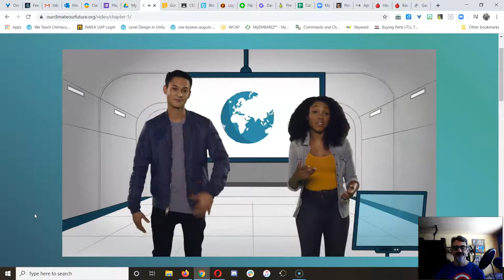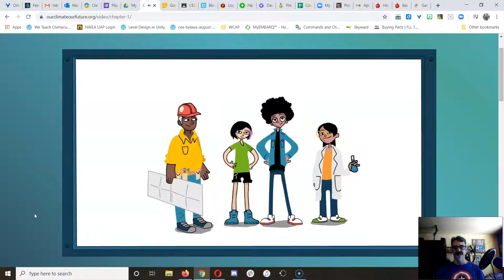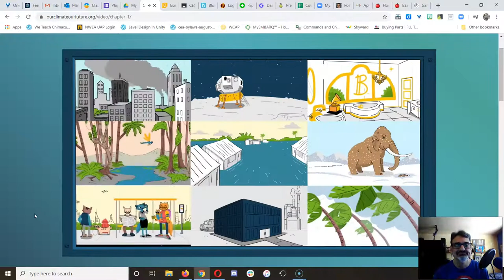06 Our Climate Our Future Intro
Intro to the Climate Change unit.